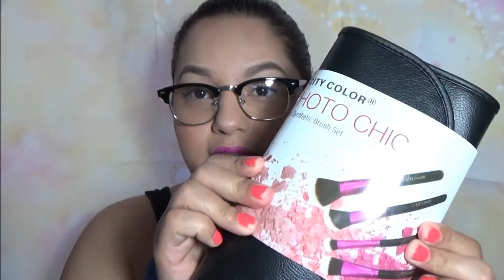reseña de Brochas city Color brush set- Set de Brochas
Review  Reseña Set de Brochas de City Color
las compre por ebay ...

HOLA A TODAS BIENVENIDAS!!!

Las invito a SUBSCRIBIRSE a mi canal... Es completamente GRATIS!!

Para Subscribirse a la bolsita Glam visita el siguiente enlace. ips

for bussiness contatc me by email